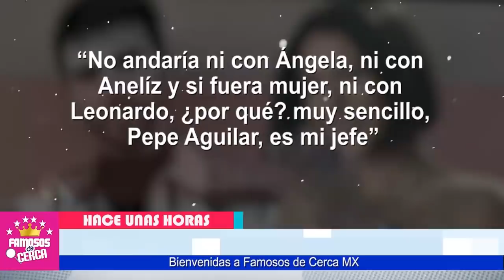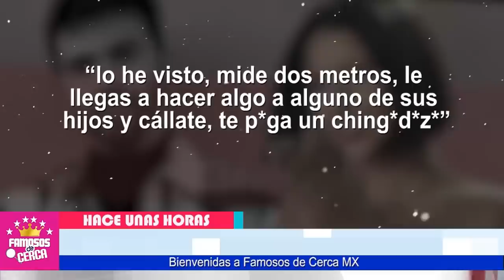😱📌𝗟𝗢 𝗘𝗦𝗖𝗢𝗡𝗗𝗜𝗔...!!! Pepe Aguilar 𝗡𝗢 𝗦𝗘 𝗘𝗦𝗣𝗘𝗥𝗔𝗕𝗔 𝗘𝗦𝗧𝗢 / De Angela Aguilar 🔴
Se Filtran ESCANDALOSAS IMAGENES De Angela Agular Con Su Pareja en SECRETO

 BIENVENIDOS!!!
suelta la sopa
televisa
exclusivas
venga la alegria
tv azteca
polemica
chismes
Entertainment
farandula mexico